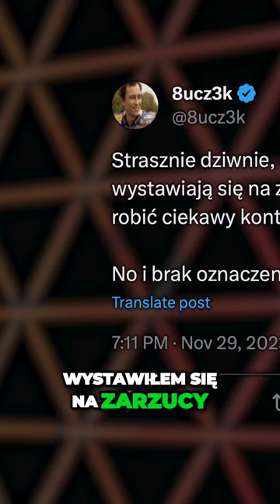Konopsky | Skandal finału Genzie Widzowie zawiedzeni płatnymi odcinkami🎥💸!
📢 Konopskyy w akcji! W najnowszym fragmencie wywiadu i analizy, Konopskyy rzuca światło na skandaliczny finał Genzie, gdzie widzowie są dotkliwie zawiedzeni płatnymi odcinkami. Odkryj kulisy tego kontrowersyjnego wydarzenia, gdy Konopskyy analizuje, jak ta decyzja wpłynęła na zaufanie społeczności online.

💸 Zaskoczeni płatnymi odcinkami? Konopskyy bada, jakie konsekwencje niesie ze sobą ta decyzja dla widzów i jakie są długofalowe skutki dla marki. Czy model płatnych treści jest rzeczywiście zgodny z oczekiwaniami współczesnej publiczności?

🔍 Jak unikać zawiedzenia widzów? Konopskyy nie tylko przedstawia problem, ale również proponuje rozwiązania i strategie, które mogą przyczynić się do odbudowy zaufania wśród społeczności Gen Z.

🎥 Nie przegap tego fragmentu, w którym Konopskyy analizuje, jak skandal finału Genzie odbił się na społeczności online. To niezwykłe spojrzenie na świat internetowych kontrowersji, które pomaga zrozumieć, jak marki mogą utrzymać zaufanie widzów.

🌐 Obejrzyj teraz, aby dowiedzieć się więcej na temat skandalu finału Genzie i posłuchać propozycji Konopskyy dotyczących zrównoważonego podejścia do płatnych treści. To film, który wstrząśnie Twoją perspektywą na relacje między twórcami a ich widownią!